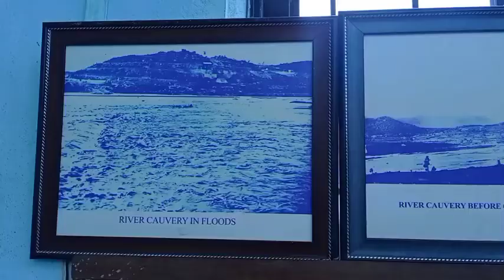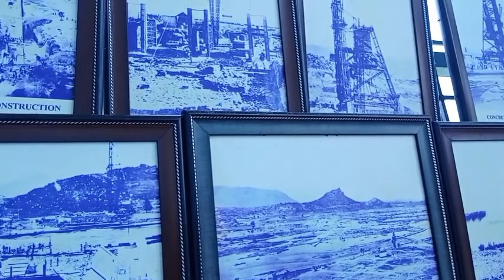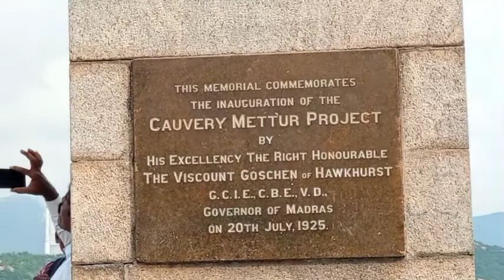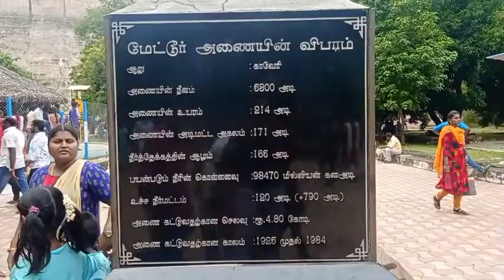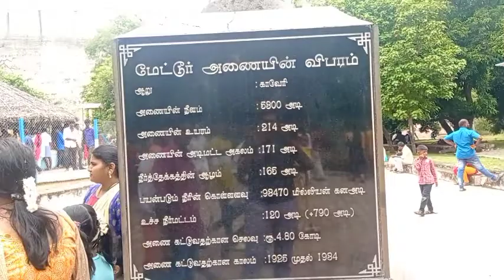மேட்டூர் பவள கோபுரம்....